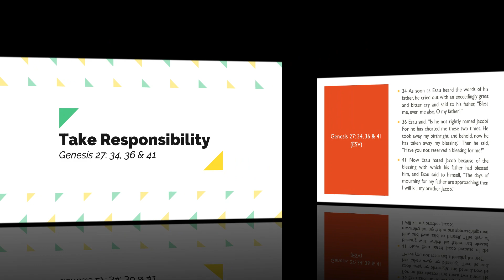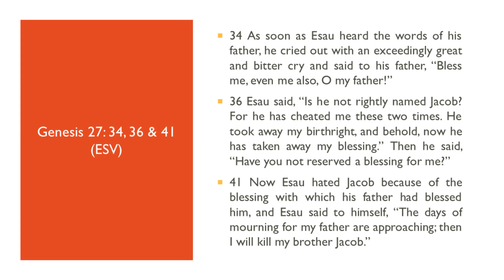Take Responsibility | Genesis 27: 34, 36 & 41